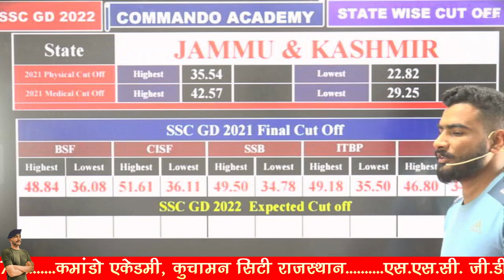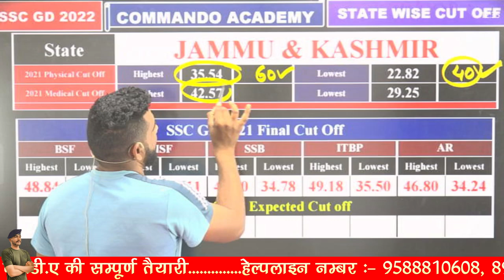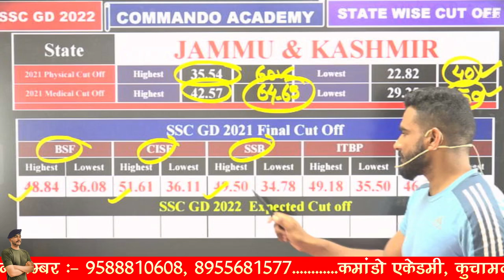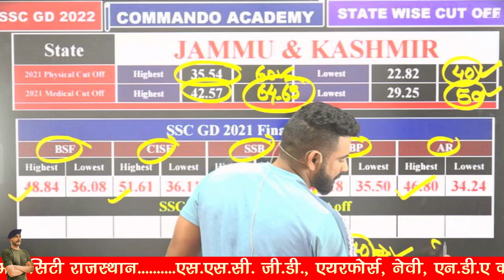SSC GD Cut Off 2023 || JAMMU & KASHMIR - जम्मू एवं कश्मीर || BY VIRAT SIR